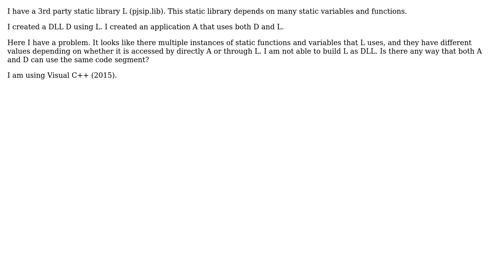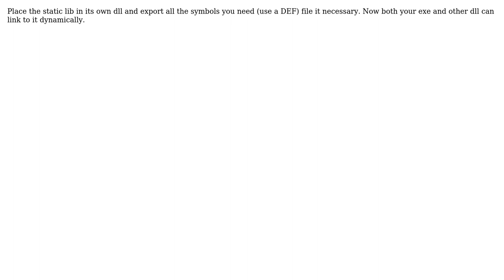How to prevent static library from getting duplicated?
With thanks & praise to God, and with thanks to the many people who have made this project possible! You are responsible for your own actions.